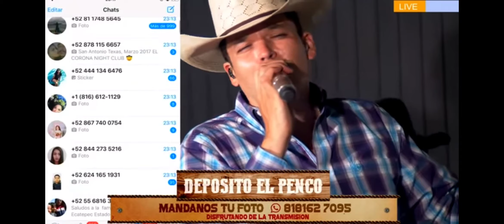TE MALDIGO- LEANDRO RÍOS